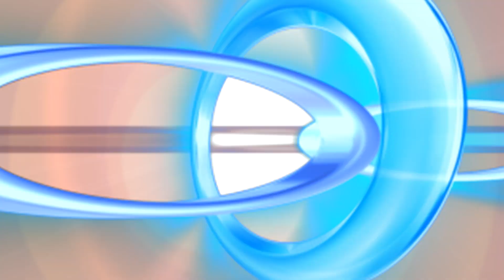ปลาเก่าเผือกนึ่งซีอิ้ว ภัตตาคารลานเท มหาชัย 13 ต.ค.59 (2/2) ครัวคุณต๋อย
ห่านพะโล้ เซียมไฮ้ภัตตาคาร อุดรธานี 12 ต.ค.59 (1/2) ครัวคุณต๋อย